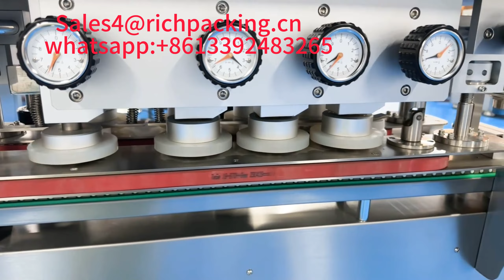16C capsule/tablet/soft capsule counting machine line